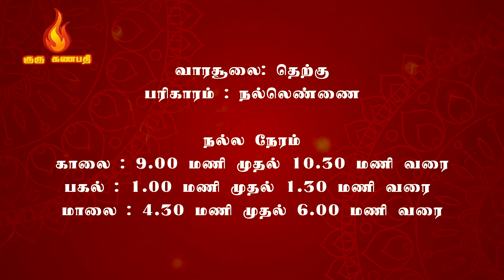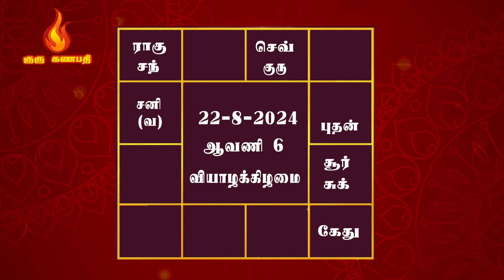இன்றைய ராசிபலன் - Today's Horoscope- 22/08/2024